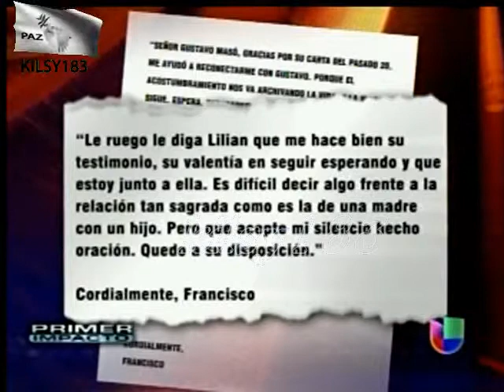noticias telemicro canal 5 Ramon Gomez Diaz republica dominicana prensa noticias 6